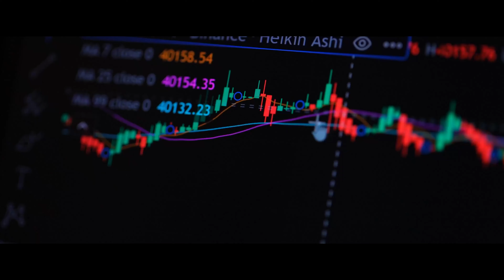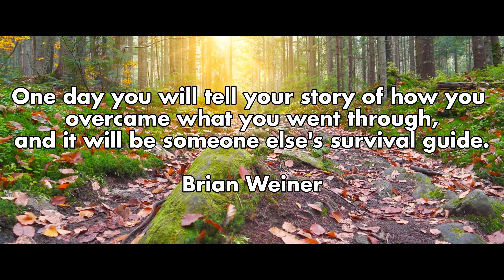My Name is Anxiety (Trailer)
I’m proud to announce the release of three part unscripted docuseries “My Name is Anxiety”.

For the past year I have been on a mission to uncover the truth about anxiety nature and aquare knowledge about evidence based treatments that can prevent and treat anxiety disorders.